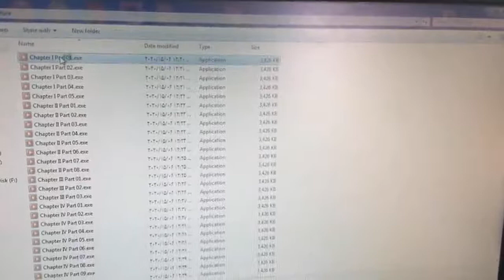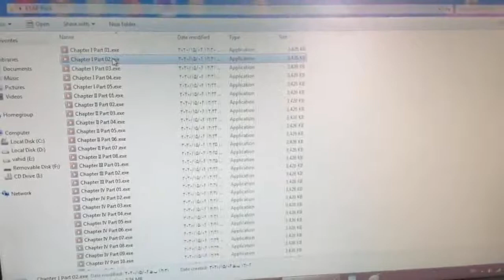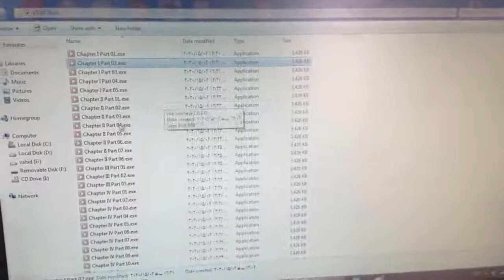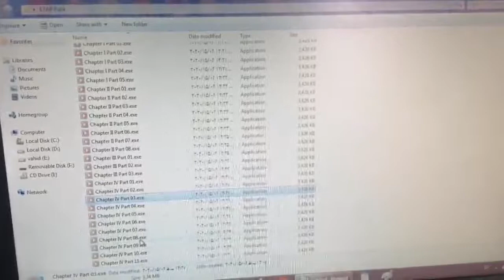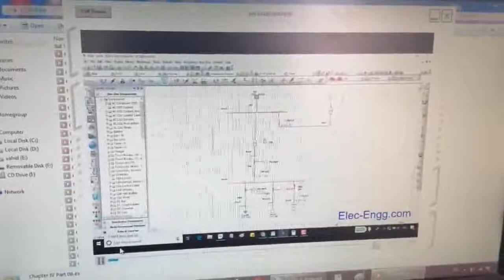ETAP Training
ETAP is a comprehensive analysis platform for designing, simulating, operating, automating generation, distribution, and industrial power systems. In this course, you will get acquainted with the very practical Etap software in a completely visual and step-by-step manner. The material of each course is designed to help you to be a professional in the field.

Course name: ETAP for protection engineers

Language: English
Length: 5.5 hours online video
Full lifetime access
Free technical support
Auxiliary files
For more info and download, please visit our websites and ProtectionRelay.com